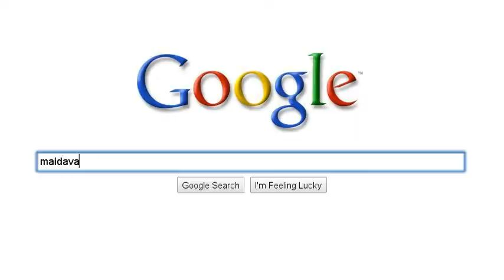New Album Soon